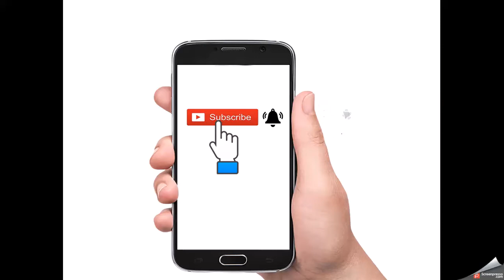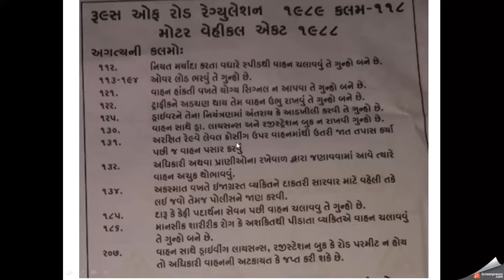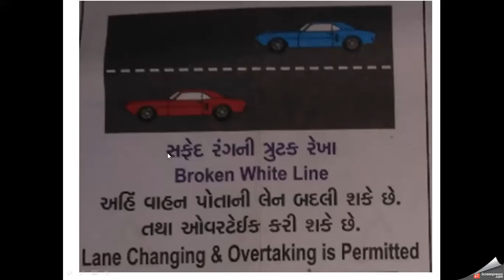traffic rules regulations rand oad safety॥ અગત્યની કલમો ક્યા ડંડ માટે કઈ કલમ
Learn Traffic Signs symbols studying teach free rules of the road

અગત્યની કલમો ॥ ક્યા ડંડ માટે કઈ કલમ॥રૂલ્સ ઓફ રોડ રેગ્યુલેશન ૧૯૮૯ કલમ ૧૧૮